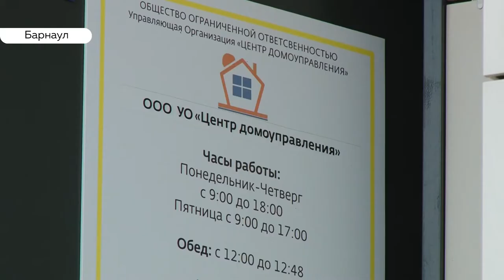Дети играют рядом с мусоркой: жители барнаульского микрорайона просят перенести контейнеры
Чем бы дитя ни тешилось, но только не в бытовых отходах. В одном из дворов Индустриального район мусорные баки порой переполняются, но жителей больше беспокоит, что стоят они вплотную к детской площадке. А юные исследователи не упускают возможности поиграть с мусором. Почему перенести контейнерную площадку не так просто?